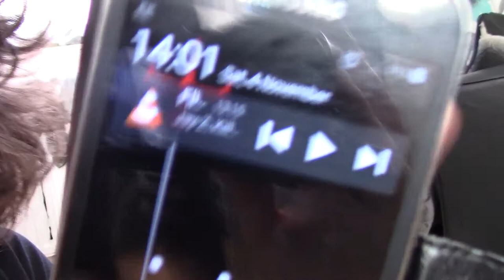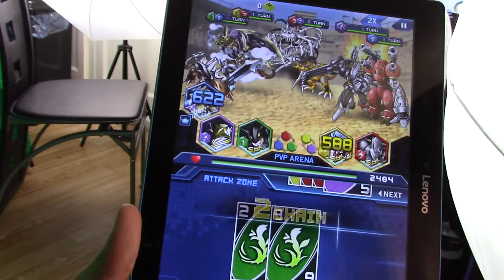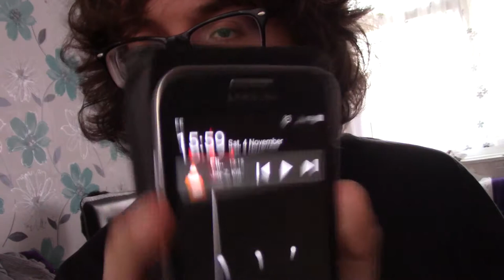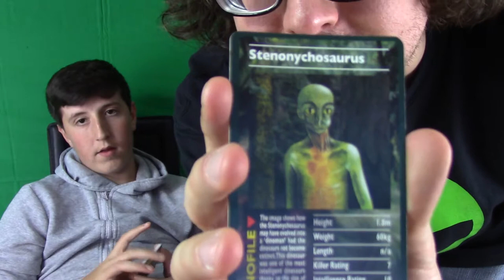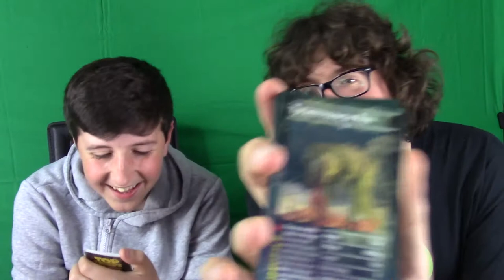Extra Life 2017 Video Journal: Volume 2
Spanning the hours of 2pm to 7pm of my 24 hour gaming marathon in aid of Extra Life, the charity dedicated to helping children's hospitals around the US.

If you'd like to know more about Extra Life and maybe donate then check out my

Music Used (In order):
Still In The Dark- Guilt Gear XX OST
Auron's Theme- Final Fantasy X
Mokujin's Theme- Tekken 3

Social Media